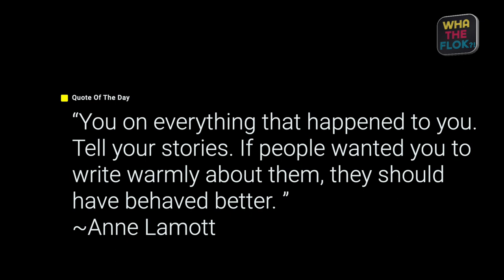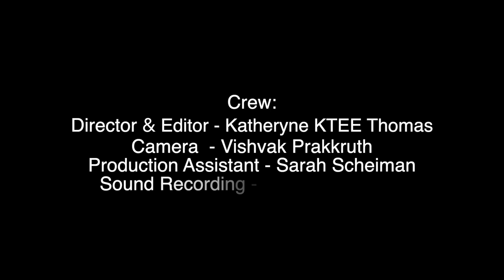WhaTheFlok Podcast Episode 12 | ICOC Whistleblower | Guest Matthew Wolpert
Hosted By Hoyt Richards & Chele Roland

We are so thrilled to share Part One of our two episodes with Matthew Wolpert! Matthew joined us from across the pond, from a lovely town outside of London. Matthew was a part of the ICOC in England for 15 years, the same cult Chele was in, here in LA. The ICOC still boasts an international membership of over 120,000 people. Matthew’s story is illuminating for many reasons, but maybe most notably because he spurred the whistleblowing op-Ed type of letter that blew the doors off this cult’s questionable, abusive, and hidden practices & beliefs. The letter he helped to leak ultimately led to the awakening of a large portion of the cult’s membership, and a mass exodus occurred. Matthew “tees up” the scenario in this ‘part one’ episode, and is nothing short of a hero, creating a pathway of freedom for many thousands of people!

Executive Producers:
Chele Roland, Hoyt Richards and Katheryne KTEE Thomas

Production Partners:
In Ohm Entertainment and Floating Downstream Inc.

Filmed, Recorded and Mixed:
Pink Clouds Studio

Theme song: “Get Me Through the Night,” provided by JES and Intonenation Records

Director & Editor:
Katheryne KTEE Thomas

Camera:
Vishvak Prakkruth

Production Assistant:
Sarah Scheiman

Sound Recording:
Gerardo Serrano

Additional Sound Editing and Re-Recording Mixer:
Tom Fritze

Website and Graphics:
Melissa McKeehan and Mike McKeehan

Social Media Team:
Melody Joy Conte, Krystal Nunez and Kira Sutherland

The opinions and observations expressed on any WhaTheFlok recordings, channels, social media platforms and website do not reflect any official position or viewpoint of the podcast. Our guests and experts are simply exercising their right to freedom of speech and sharing personal opinions, based on their own individual experiences and/or formal training. None of the opinions or experiences shared are meant to offend or malign any individuals, organizations, businesses, or religions.